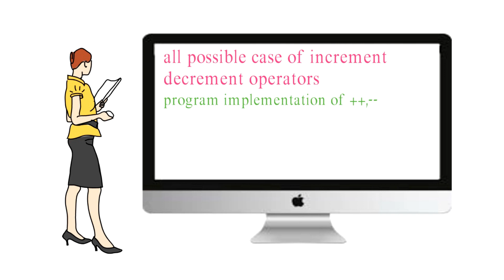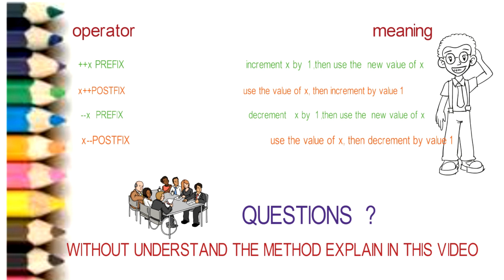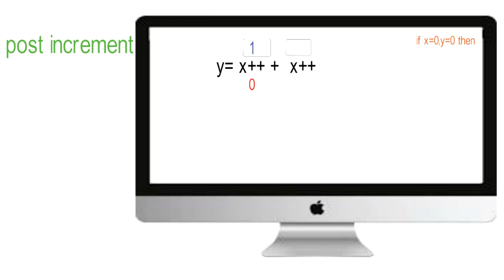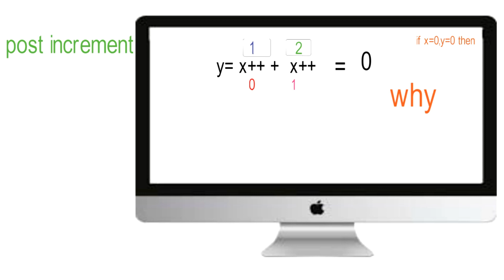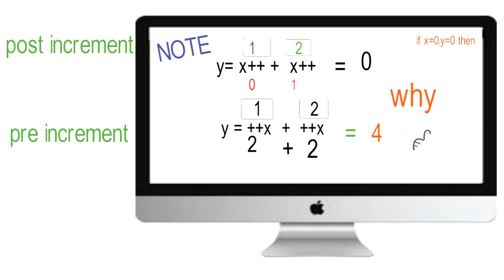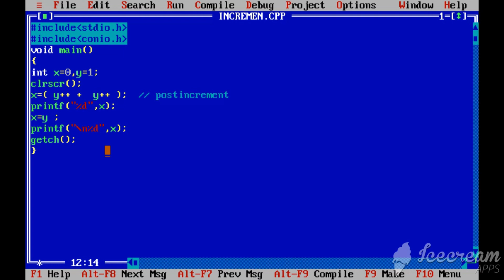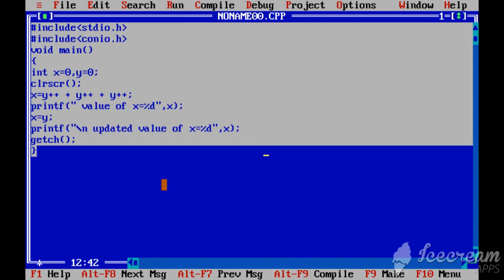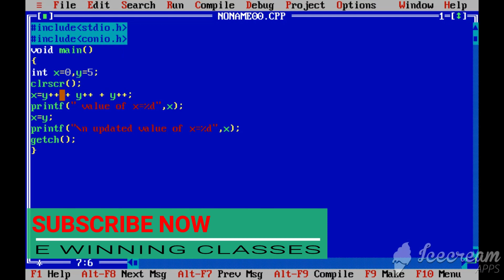INCREMENT DECREMENT OPERATORS BY Er suraj verma(2018)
In this video, you will get the best 2 rules to solve increment and decrement operator's expression in C. For better practice, I have taken total cases. After this, I guarantee you can solve all the questions on this topic in the interview. Enjoy Coding. Keep Coding.